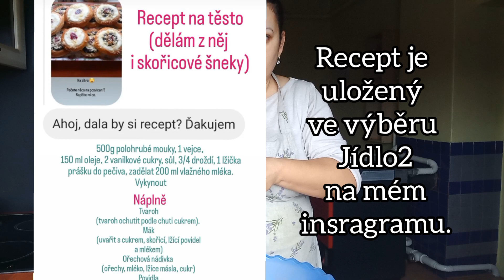BOHUŽEL JSEM OMYLEM VIDEO SMAZALA, TAK JE TU ZNOVU -Posvícení a tip jak na koláče/vlog66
Bohužel se stalo to, že jsem omylem tohle video smazala. Nahrála jsem ho tedy znovu. Všechny vaše komentáře, které u prvního videa byly jsem si stihla přečíst. Děkuji
Video neobsahuje placenou ani jinou spolupráci.
Videa stříhám v aplikaci YOUCUT a odtud je i použitá hudba.